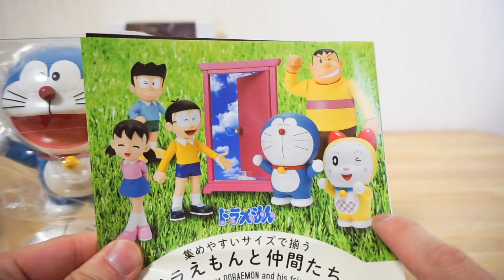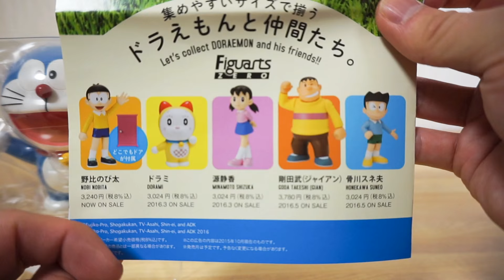ドラえもん✖のび太【フィギュアーツZERO】FiguartsZERO遊び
世界中で大人気のドラえもん、のび太が集めやすいスタンダードフィギュアシリーズ「フィギュアーツZERO」で登場！Figuarts
パーツ差し替えで表情が変更できるほか、首や両肩部が動かせるようになっているので様々なシチュエーションを楽しめます。
映画やアニメで育ってきたのでこの商品はかなり良いですヽ(・∀・)
ちょっと高いですがクオリティーはなかなか。